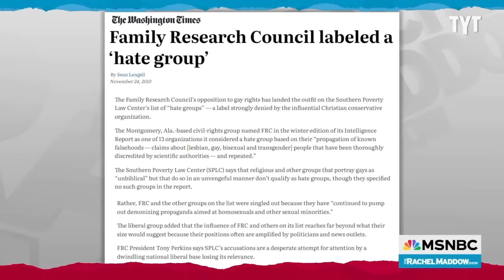OH Bigot's Gay Dating Scandal Stuns MAGA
Having ran on a bigoted anti-lgbt platform, Trump endorsed Bernie Moreno just won the Republican primary for the Ohio Senate. But, as is so often the case, his personal life seems to be sneaking into his public persona. This Laura Ingraham interview is peak cringe.

Miranda Scholl breaks it down on Rebel HQ.